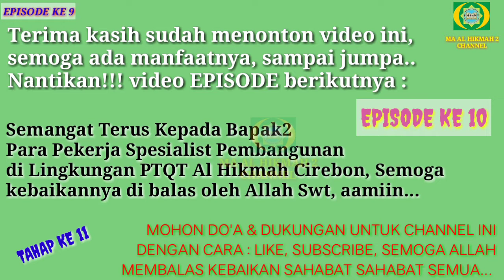Episode Ke 9 | Proses Bronjongisasi Sungai Depan PTQT Al Hikmah Putra @MA Al Hikmah 2 Cirebon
sahabat sahabat chanel ini bisa menampilkan video tentang Episode Ke 9 Proses Bronjongisasi Sungai Depan PTQT Al Hikmah 2 Cirebon

Video tentang Episode Ke 9 Proses Bronjongisasi Sungai Depan PTQT Al Hikmah 2 Cirebon ini sebagai sarana untuk terus bersemangat dalam membina putra putri bangsa khususnya bagi mereka yang menempuh pendidikan di tingkat madrasah

semoga video tentang Episode Ke 9 Proses Bronjongisasi Sungai Depan PTQT Al Hikmah 2 Cirebon ini bermanfaat, dan mohon maaf jika ada keurangan dan kesalahan

mohon dukungan dari sahabat sahabat untuk mendukung chanel ini, dengan like, komen, share, SUBACRIBE dan Menekan tombol loncengnya